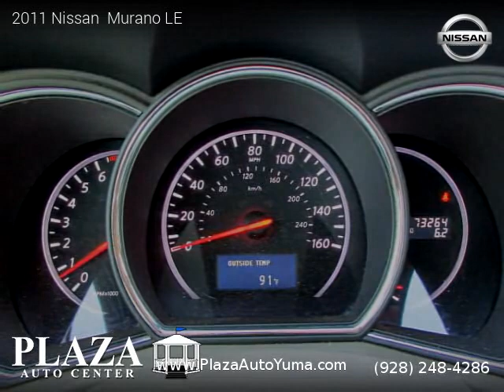2011 Nissan Murano - Plaza Auto Center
2450 W 32nd St.

2011 Nissan  Murano

Clean title, Extended Warranty Available, 73,258 miles, Automatic, SUV, AWD: All Wheel Drive, 4 doors, 6 cylinders, Gasoline, MPG City 18 and 23 in Hwy.